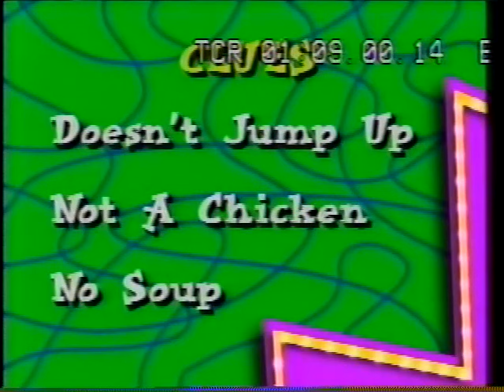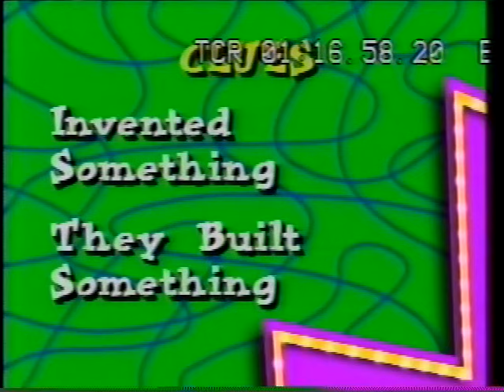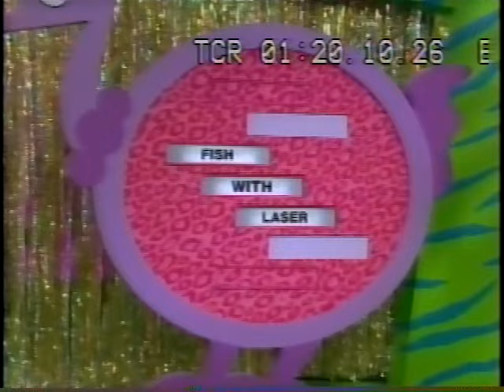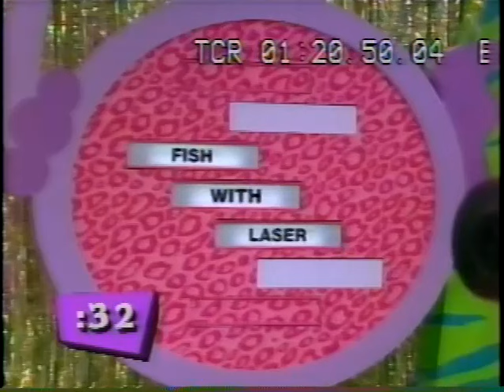Figure It Out Wild Style - Trains Stock Dogs to Round Up Sheep/Count Fish with Laser Beam (11-22-99)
I bought a previously lost episode of Figure it out wild style online. Found it on a VHS that was copied from the master tape. Never thought I'd see this recently! Hopefully Viacom won't take it town (they prob will anyway) If that happens I'll upload it on Vidlii or something. My friend Jesse Camp was on this episode so that's why I own it. Funny guy. Enjoy!
Sorry about the timecode. Couldn't remove it. It was already on the tape.